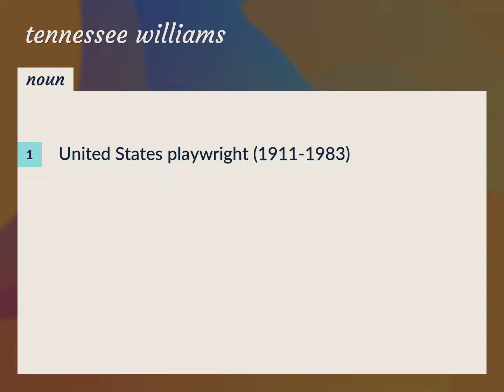Tennessee williams | meaning of Tennessee williams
What is TENNESSEE WILLIAMS meaning?